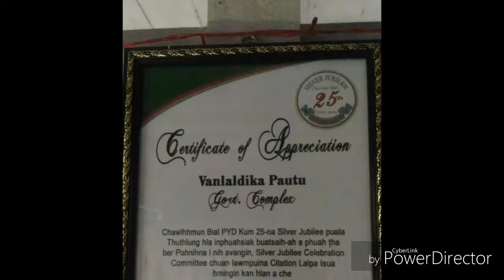Hlimni Jubilee (demo)mpapautu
Composer :-
    Hlimni Jubilee tih hla hi ni 14th July,2018 ah khan Chawlhhmun Bial in Silver Jubilee kan hman puala ka phuah  ani e..